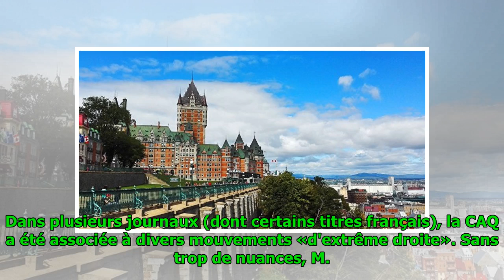Le Pen et Legault, Premier ministre québécois: «Je t’aime, moi non plus»